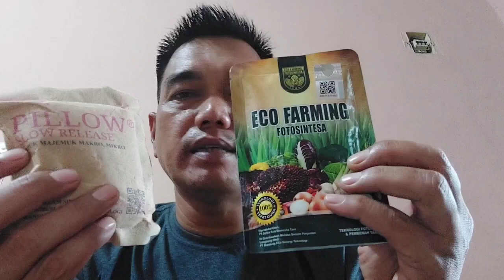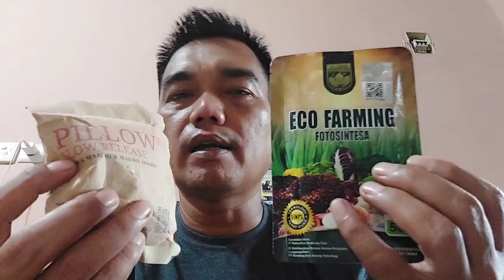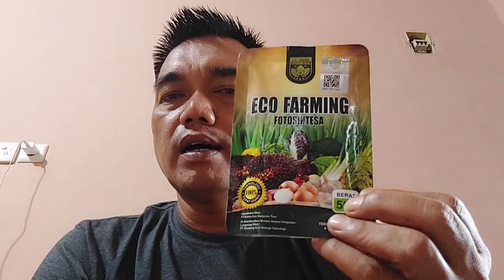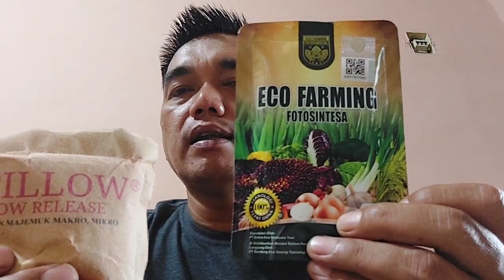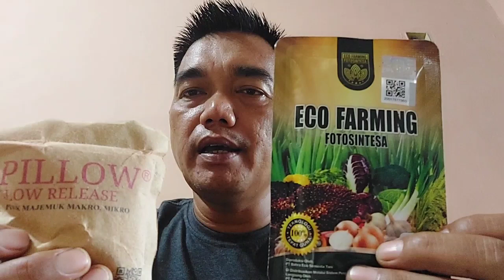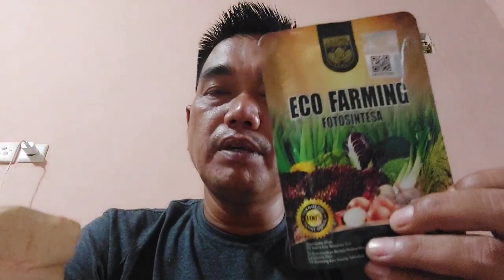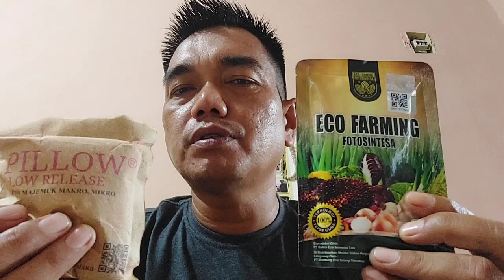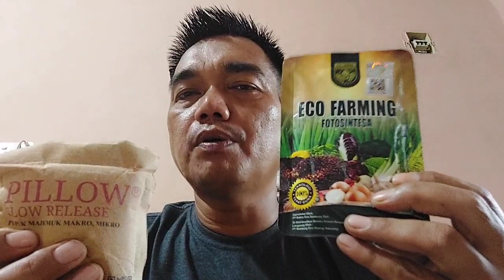PILLOW SLOW RELEASE(TANAMAN SAWIT/SEJENISNYA) FOTOSINTESA (TANAMAN CABE, PADI/SEJENISNYA)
PILLOW SLOW RELEASE (TANAMAN BATANG KERAS) FOTOSINTESA (BISA TANAMAN CABE, PADI, BAWANG & SEJENISNYA